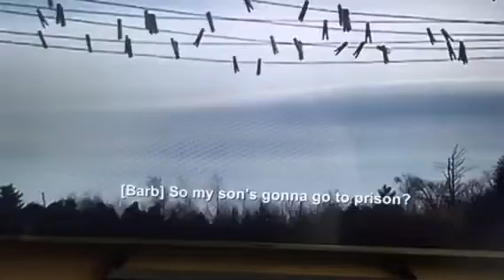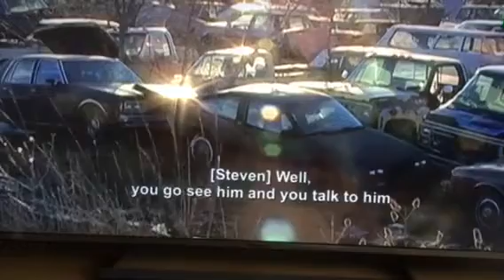Steven Avery phone call to Barb